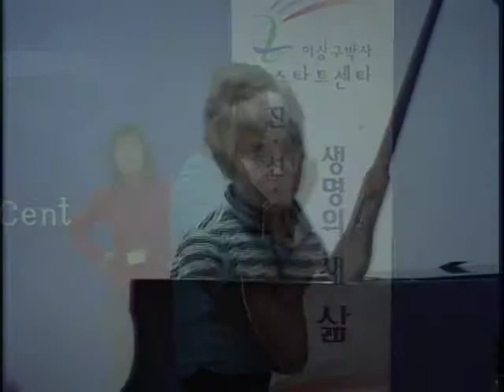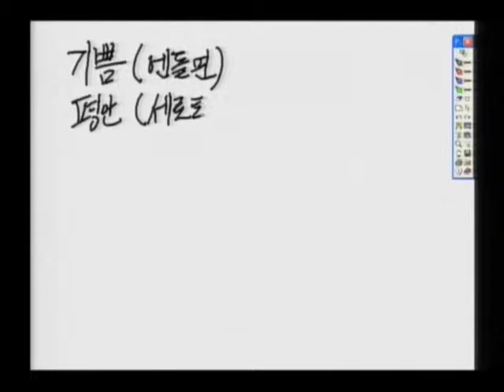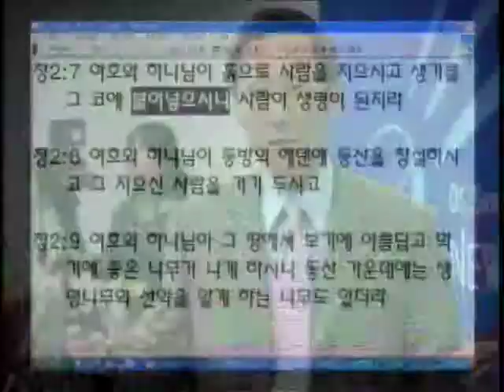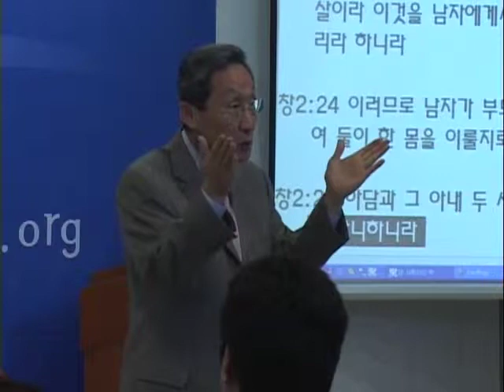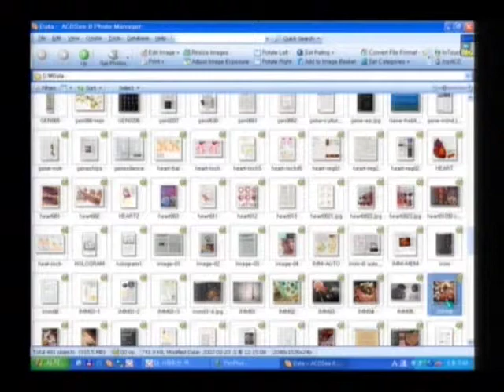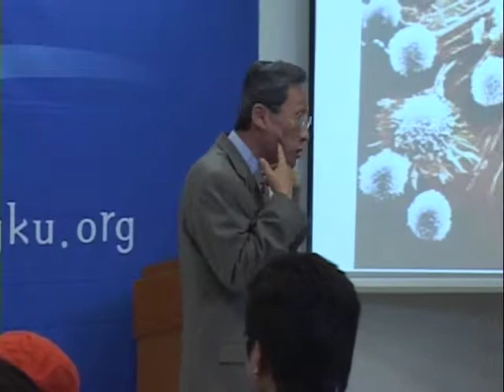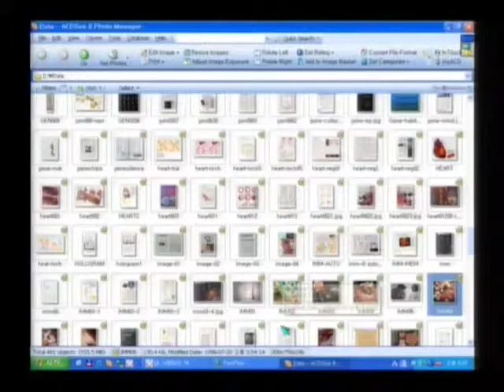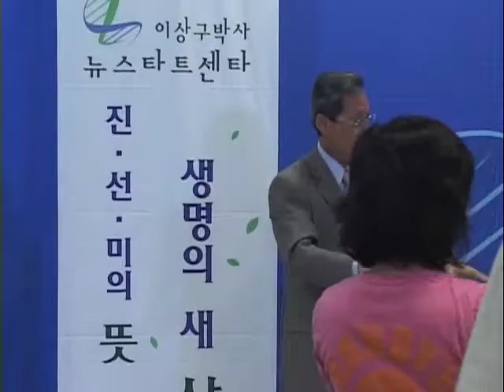R80C-06 自身免疫性疾病的致病原因